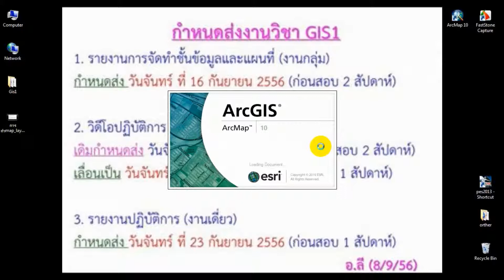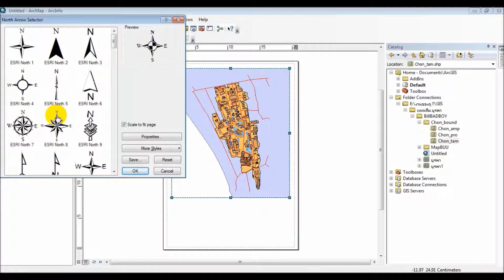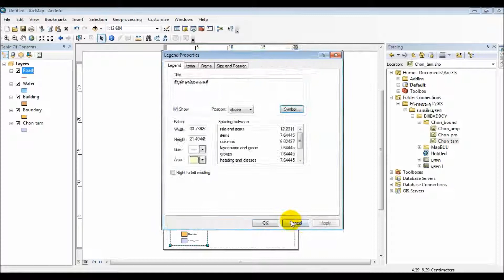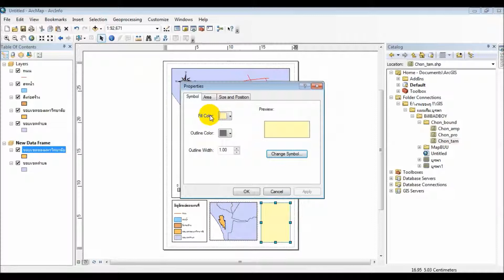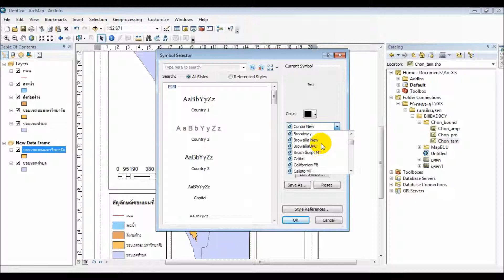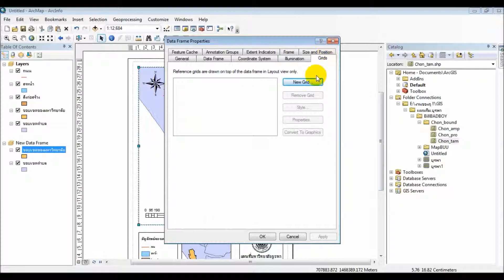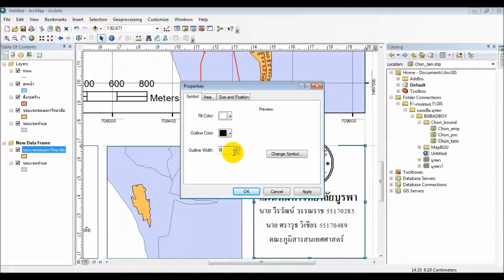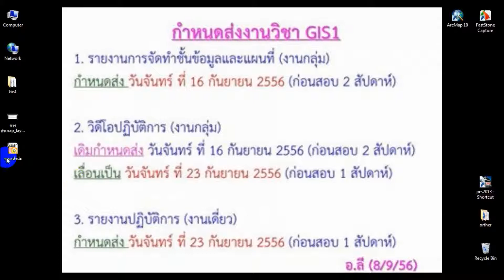วิธีการทำ Map LayOut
วิชา GIS1
เสนอ อาจารย์ ดร.ณรงค์ พลีรักษ์
นาย วีรวัฒน์ วรรณราช 55170285
นาย ศราวุธ วิเชียร 55170489
กลุ่ม 1